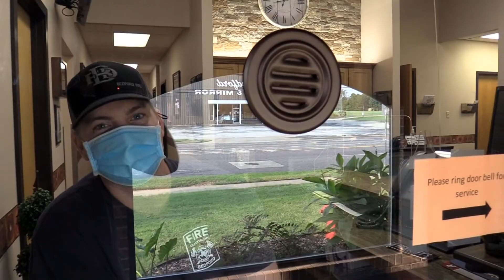2020 F.A.L.S.E. Alarm Clown Gang Fire Prevention Video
Bedford Fire Department FALSE Alarm Clown Gang put together a fire prevention video to share with the community about fire safety and stranger safety.